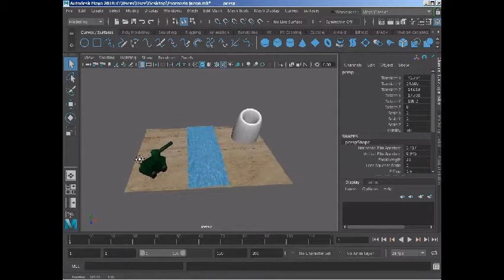Escenario 3D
Es otro trabajo realizado para mi universidad